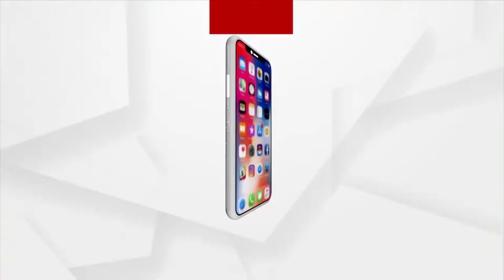Har har Mahadev | Maha Shivratri Puja is in Full swing in Bhaskareswar Temple, Bhubaneswar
Maha Shivratri Puja is in Full swing in Bhaskareswar Temple, Bhubaneswar following Covid 19 protocols.